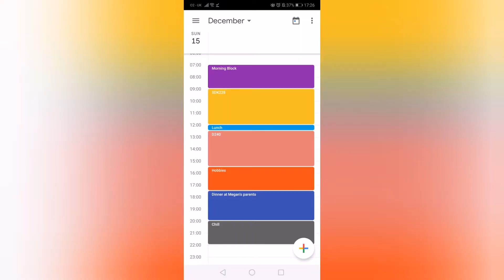Studying university AND working full time!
Hi guys, a quick run down of what it is like to study a full time degree and still work full time with the open uni.

I am in my second year of a psychology degree through the open University and I also work Monday to Friday 9-5 as admin!